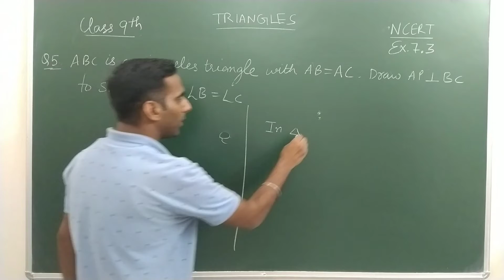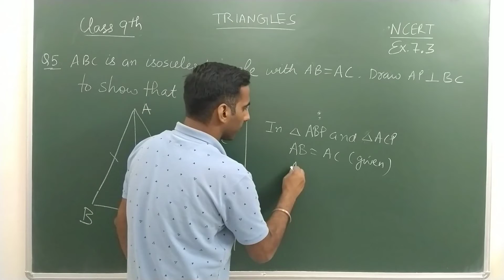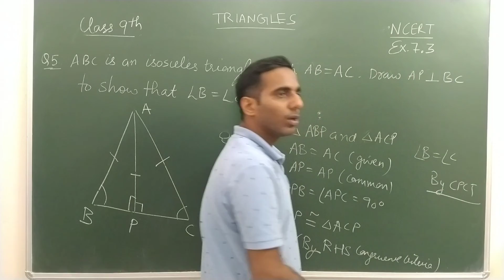NCERT Ex. 7.3 , Q.5 || Triangles || Class - 9th